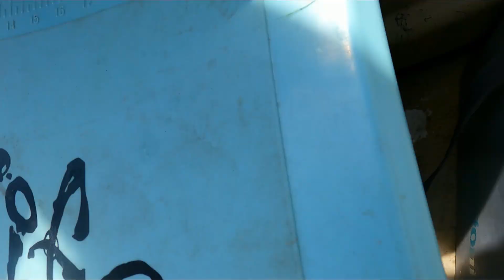2023 Festivus Winners on the Colorado River Tony and John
2023 Festivus title goes to Tony and John after 2 years of runner up placements, their days with me topped all other Clients or personal trips.  "Festivus" is the term me and my fishing partners deemed at the recognition of best Trout Fishing of the year where No Grievance's Can be Made.   It usually falls within the month of July each year.  The runoff is subsiding, all of our major insect hatches are happening on the Colorado River and fish are hungry.  Some of these days encounter 50 plus bites.  This type of action is pretty much had only during this 3 week period of Festivus!!!
Congratulations!!!
Tony and John, I hope to fish with you guys as long as I can Row!